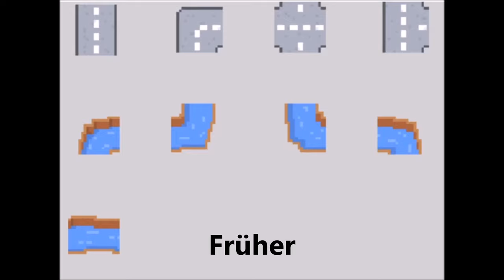Build It Devlog #2 | Neuer Shop